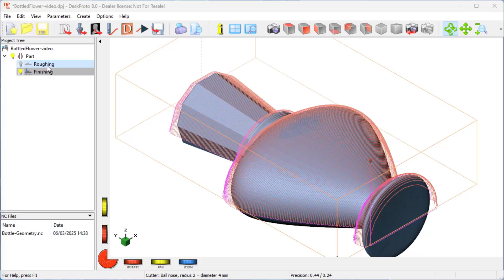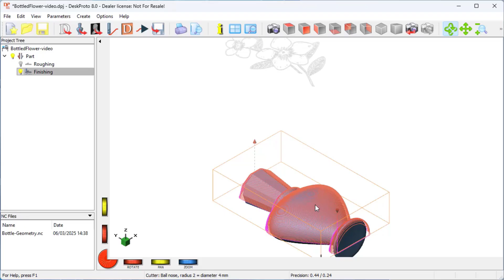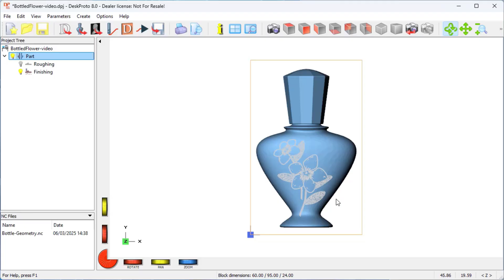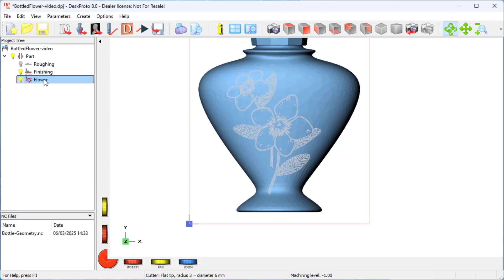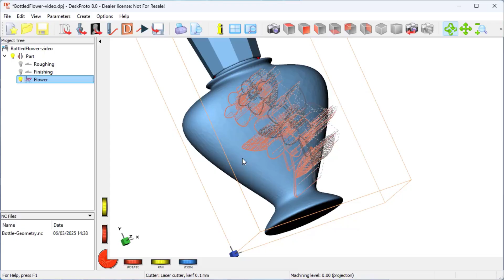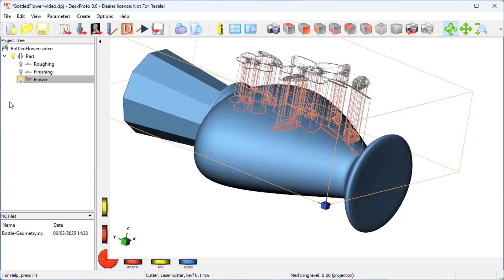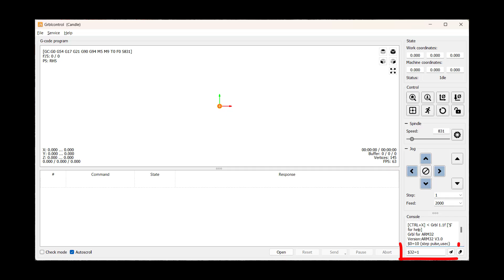3D laser engraving with DeskProto - the bottle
Software for laser engraving typically offers 2D lasering: engraving (or cutting) your image on a flat surface, so at a constant Z-level. The DeskProto CAM software as well offers 2D laser engraving, as shown in the previous DeskProto laser video.
However, DeskProto offers more: 3D laser engraving, where you can project the original 2D image on a 3D freeform surface. First you use DeskProto toolpaths to CNC machine the part (imported as STL file) and then you calculate 3D laser toolpaths, where the laser's focus point follows the height of the part.
This video shows the process in DeskProto, the actual laser engraving (on a SainSmart machine), and the result: a small perfume bottle model with a flower engraved onto its curved side.

TIMESTAMPS
00:00 - Introduction: 2D laser engraving versus 3D laser engraving
00:38 - The 3D geometry (a bottle) and the 2D drawing (a flower) that are used
01:24 - Machining the bottle geometry: roughing
02:01 - Machining the bottle geometry: finishing
02:36 - Start DeskProto (the Expert edition)
02:54 - Load the SVG file, scale and position it
04:32 - Why Pocketing is needed
04:48 - Add a Vector operation
04:58 - Select a laser cutter, select Projection and select all curves for Pocketing
06:07 - Calculate toolpaths, check them, change the Free movement height
07:23 - Save the NC file
07:52 - Prepare the machine for laser engraving
09:13 - Open the NC file, send it to the machine and watch the laser engraving process
10:00 - Evaluate the results.